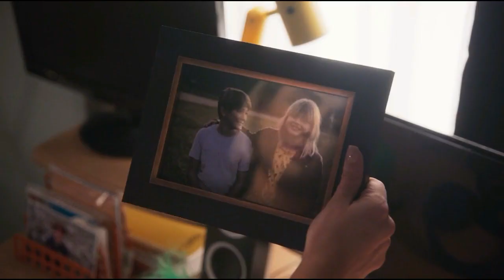O Novo American Pie é um filme TERRÍVEL! (2020)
Hoje veremos a review do novo filme da franquia american pie, o pouco conhecido american pie girls rules (2020). A famosa cópia reciclada dos filmes originais, só que com protagonistas mulheres.

Sinopse:
American Pie Presents: Girls' Rules acompanha um grupo de amigas que tem como missão ressuscitar sua vida amorosa no último ano do ensino médio utilizando o poder feminino.